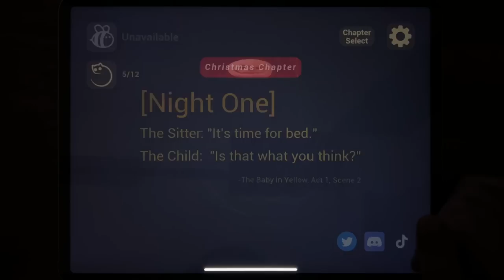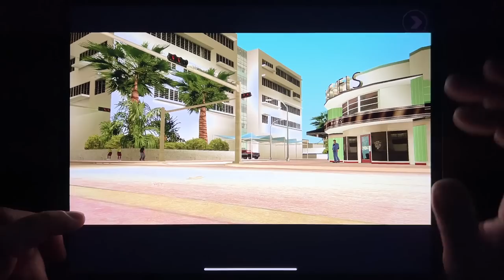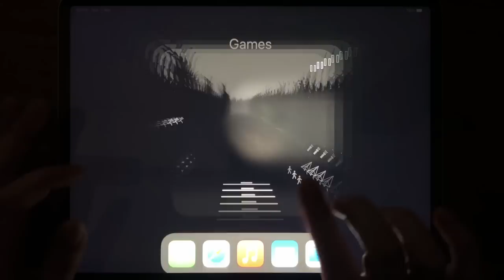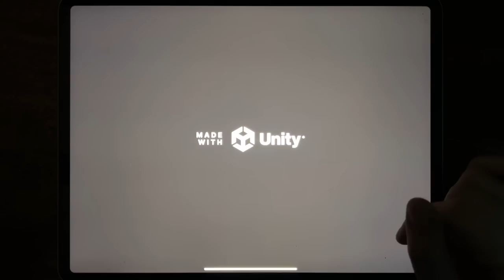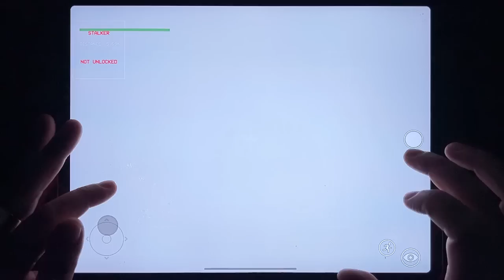Baby In Yellow, GTA III, GTA: LCS, GTA Vice City, Payback 2, Siren Head Field, Siren Head...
Baby In Yellow, GTA III, GTA: LCS, GTA Vice City, Payback 2, Siren Head Field, Siren Head: The Survival, Into The Backrooms